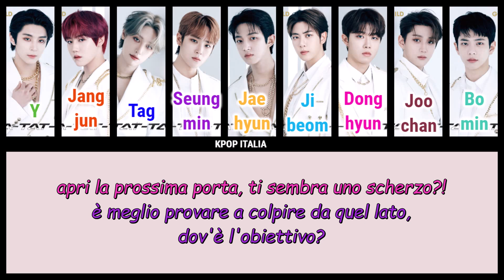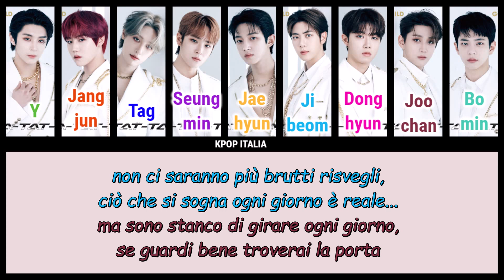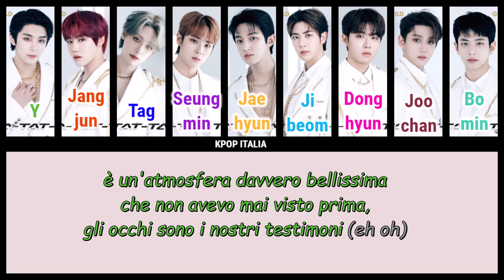Golden Child - RATA-TAT-TAT [Color Coded/Sub Ita]